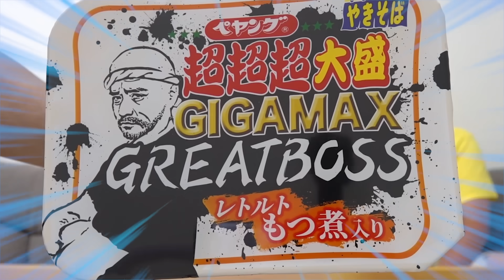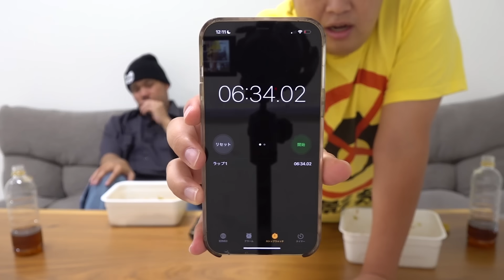【大食い】超超超大盛りペヤングGIGAMAX GREATBOSSを史上最速で完食しました！！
①【早食い】期間限定の巨大ハンバーガー「マキシマム」を超スピードで食ってやったぞ！！！

②【第１回】アラームをつくれ！ジリリリリリ王で神曲がうまれて大爆笑したwww

PIXTA